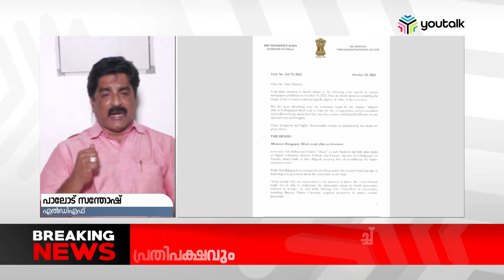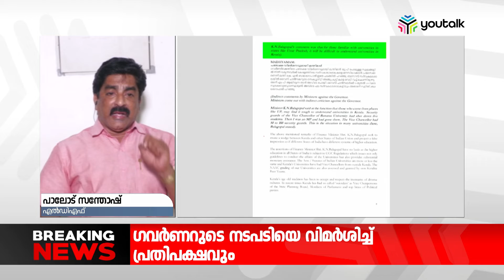സംഘപരിവാർ ഗവർണർക്ക് നല്ല ആയുർവേദ ചികിത്സ ഉറപ്പാക്കണം - പാലോട് സന്തോഷ്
NEWS LIVE 3 PM
26/10/22